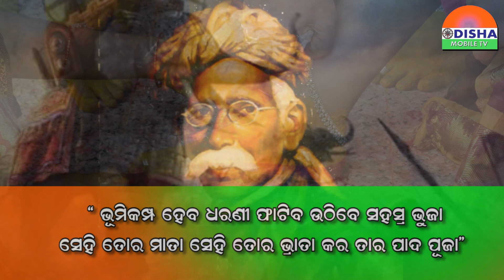ଓଡିଶା ଶାସନର କଳା କାହାଣୀodishamobiletv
ସାରାଦୁନିଆଁର ଟିକନିକ ଖବରକୁ ନେଇ ନ୍ୟୁଜ ବୁଲେଟିନ୍ କେବଳ ସମସ୍ତଙ୍କୁ ଯୋଡିବାର ପ୍ରୟାସ.ଓଡିଶା ଶାସନର କଳା କାହାଣୀodishamobiletv districtnews zillakhabar odishanews currentnews topnews politicalnews politicalanalysis odishapolitics odishapoliticalanalysis politics odishapoliticalupdate odishapolitics nationalpolitics nationalnewsସ୍ୱଳ୍ପ ସମୟ ପାଇଁ ଏହି ମାଟିର ଦାୟାଦ ଏହି ମାଟିକୁ ଶାସନ କରିଥିଲେ,ସ୍ୱାଧିନତା ପୂର୍ବର ଇତିହାସ କଥା ମନେପକାଇବା ପାଇଁ ଆମେ କହୁଛୁ, ଓଡିଆ ଅଧିକାଂଶ ସମୟ ଅଣଓଡିଆଙ୍କ ଦ୍ୱାରା ଶାଶିତ ହୋଇଛି, ଗଜପତିଙ୍କ ୪ପୁରୁଷ ଦେଢ ଶହ ବର୍ଷ ମାତ୍ର ଶାସନ କରିଥିଲେ, ଦାକ୍ଷିଣାତ୍ୟ,ଭୋଇ ବଂଶ,ମୌଜ୍ୟ ବଂଶ,ଗଙ୍ଗବଂଶ ଓ କେଶରୀ ବଂଶ, ମହାମେଘ ବାହାନ ଚେଦୀ ବଂଶୀ ଓ ଗୁପ୍ତବଂଶ ଦଖଲ କରିଥିଲେ ରାଜ୍ୟ, ଗଜପତି ଶାସନକୁ ପତନ କରିଥିଲେ ଭୋଇବଂଶର ତେଲେଙ୍ଗ। ମୁକୁନ୍ଦ,ମୋଗଲ ଓ ମରହଟ୍ଟାଙ୍କ ଚାଟୁକାର ହୋଇ ରହୁଥିଲେ ପୂର୍ବଜ, ଆକ୍ରମଣ ଓ ଲୁଟ ପାଇଁ ଶ୍ରୀଜଗନ୍ନାଥଙ୍କୁ ୧୬ଥର ସ୍ଥାନାନ୍ତର କରାଯାଇଛି,ବାଣିଜ୍ୟ କାରବାର ପାଇଁ ଇଂଗ୍ରେଜ ଆସି ହାଇଜାକ୍ କଲେ ଶାସନ